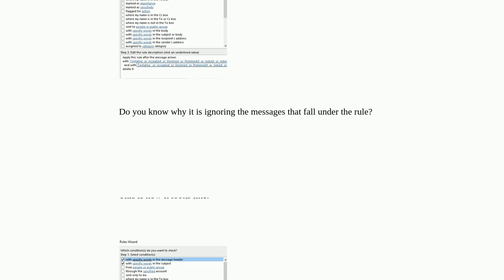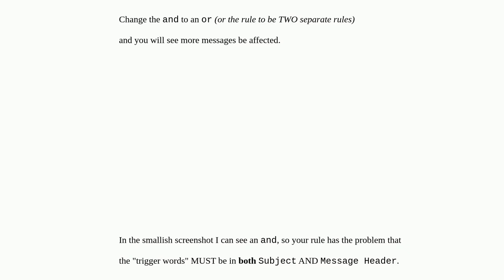Outlook rules not applied on all messages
A special thanks goes out to the community

  microsoft-outlook